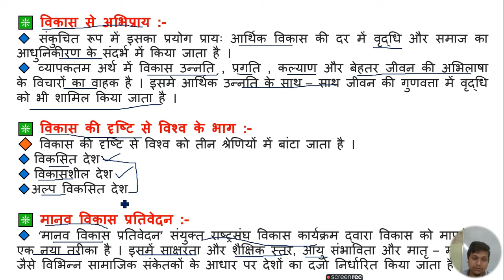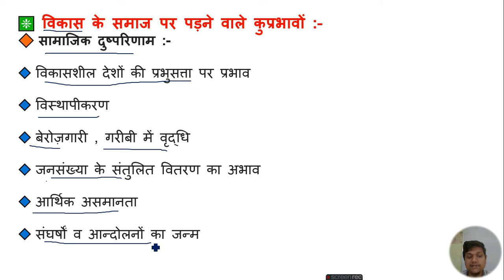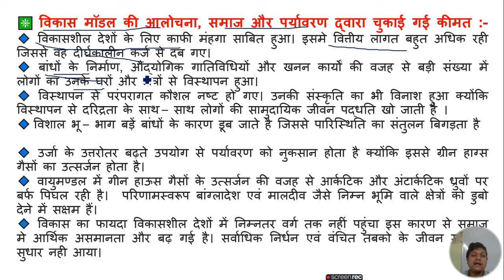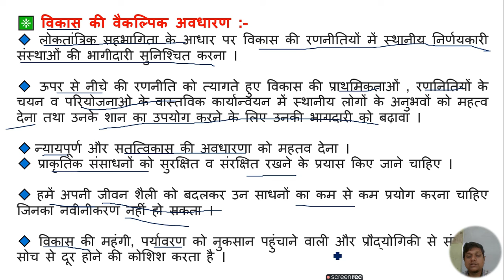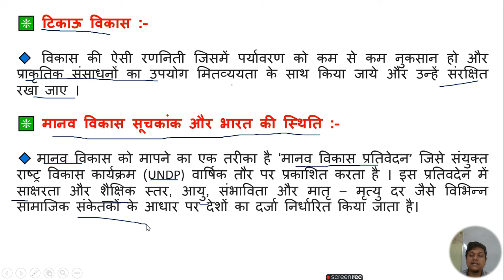Development - विकास (Full Chapter) || Pol. Science Class 11th Book - 2 Chapter - 10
Class : 11th
Subject : Political Science
Book : 2
Chapter : 10
Topic Name : Development - विकास (Full Chapter)

विकास क्या है इसके प्रकार?
विकास का क्या कार्य है?
विकास के दो स्वरूप क्या है?
वृद्धि और विकास का क्या अर्थ है?
विकास क्या है विकास के दो पहलू क्या है?
विकास के कितने आयाम हैं?
विकास के कितने पक्ष होते हैं?
विकास के प्रमुख रूप कौन कौन से हैं?

 जानने के लिए देखें।

What is meant by development?
What are its types of development?
What is the function of development?
What are the two forms of development?
What is meant by growth and development?
What is development What are the two aspects of development?
What are the dimensions of development?
How many aspects are there in development?
What are the main forms of development?

This video is being produced for the political science students. Please friends keep on watching our videos. We will try to give you knowledge through our videos on this subject. Helpful for those who are studying this subject and those who interested.